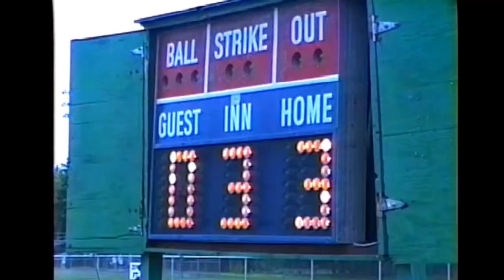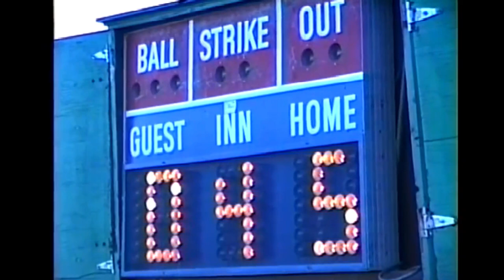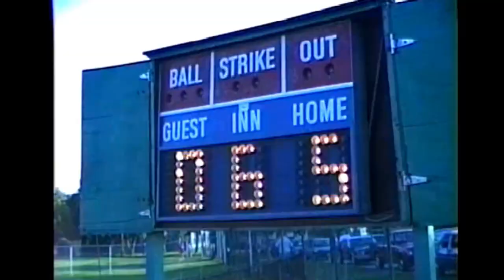Portsmouth NH Central Little League 1988 - 1993 Installment 6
This series of videos have been culled from my home videos. They are essentially what was recorded at the time, and may cut or end abruptly  The dates given are approximate. This video has Pic-n-Pay v. Medical Market in 1992.